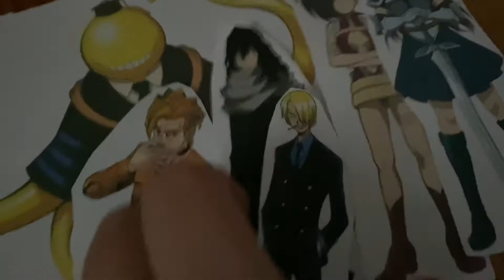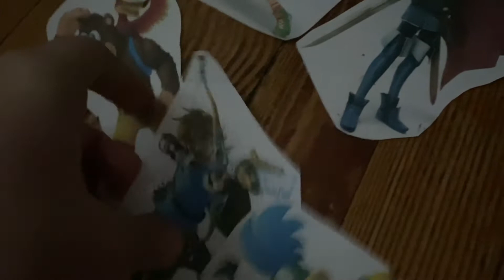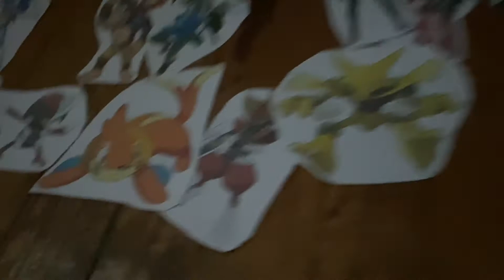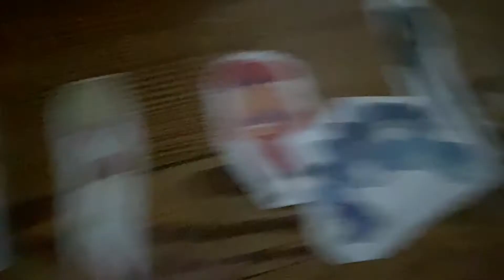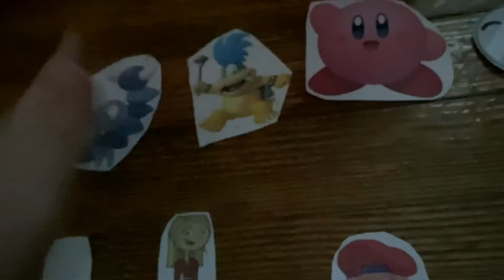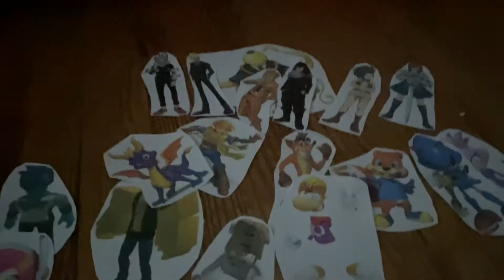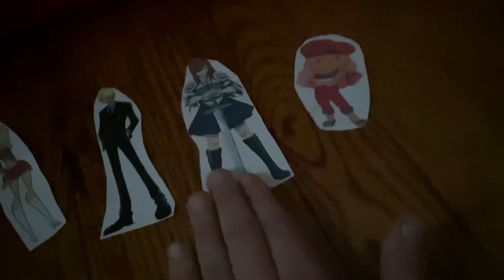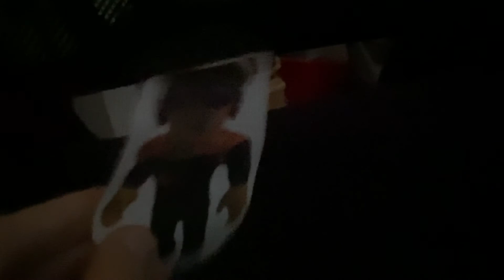IEP S3 Ep:2